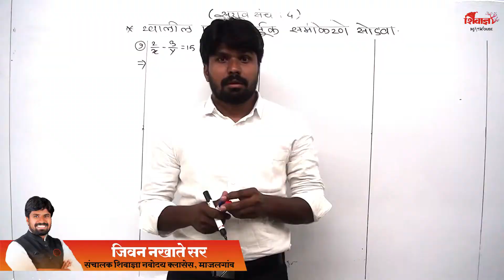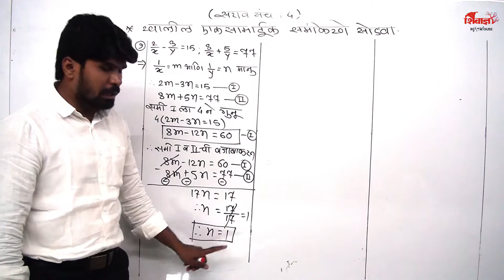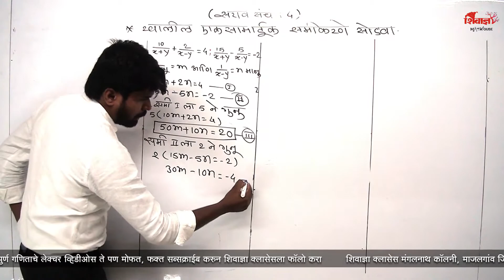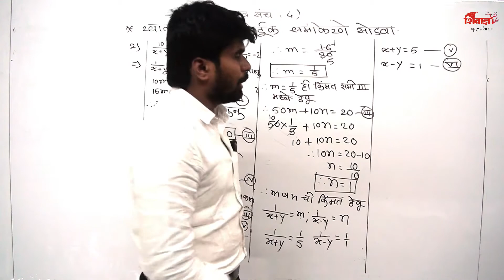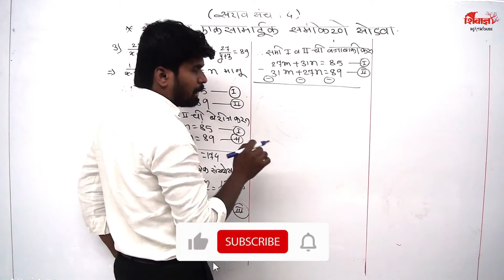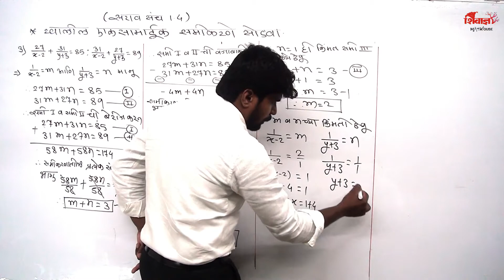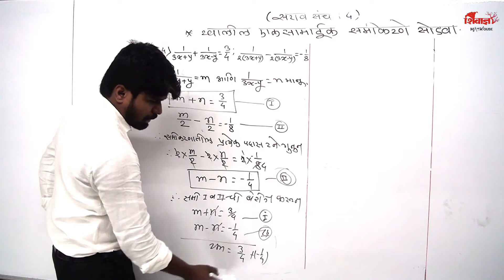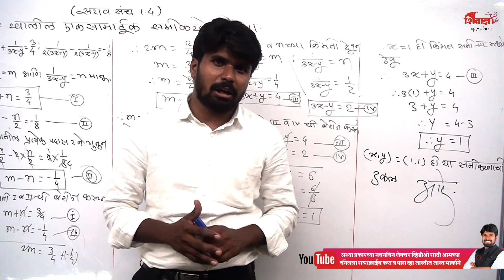Linear Equations in Two Variables Class 10th Maharashtra Board दोन चलातील रेषीय समीकरणे सराव संच 1.4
Hello Students,
Linear Equations in two variables Class 10th Maharashtra Board New Syllabus Practice Set 1.4
This is a very important video, for 10th class students who study on the Maharashtra board 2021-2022, you can also watch all practice set on our channel, we had created a playlist on this concept.

This video will help you to understand the all concept easily in the Marathi language.

In this video, All questions will be explained.
Please watch this video till the end to understand this topic

CLASS 10
Maths Part 1 Algebra
Chapter No.1
Linear Equations in two variables दोन चालतील रेषीय समीकरणे